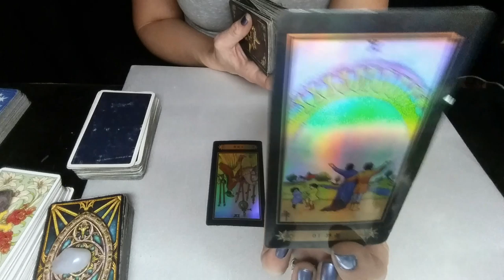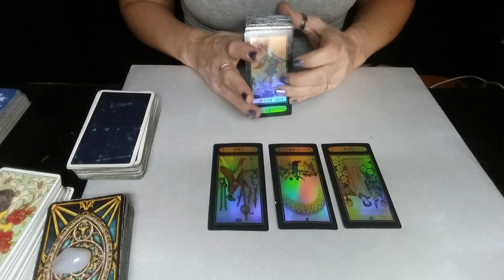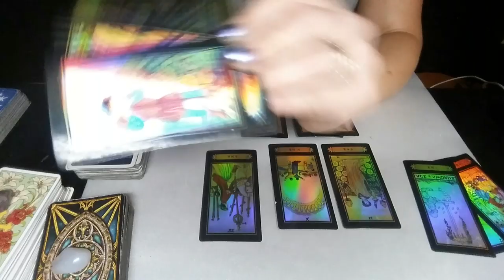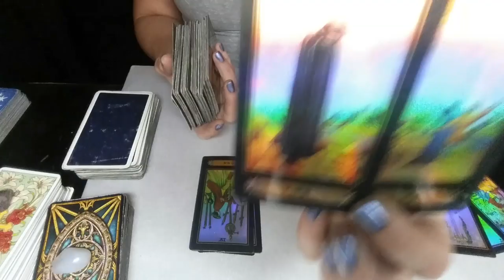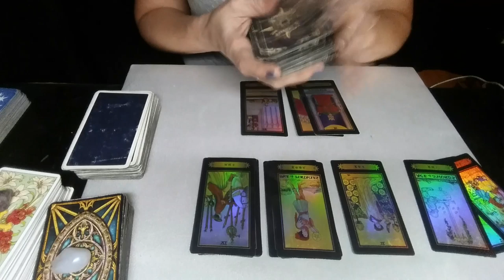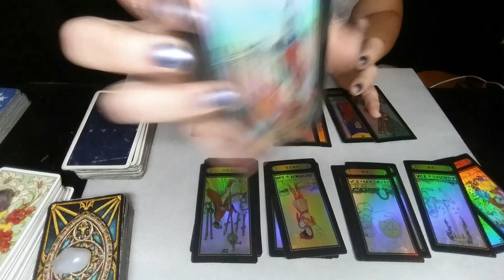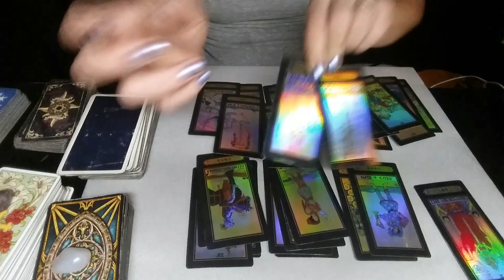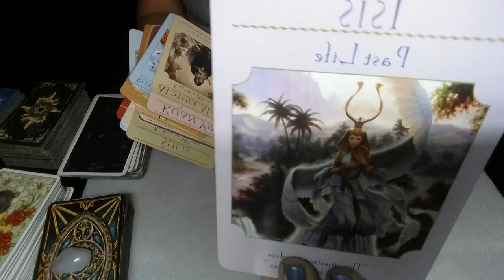ARIES*SUCCESSFULLY MOVING FORWARD*AUG 1, 2019